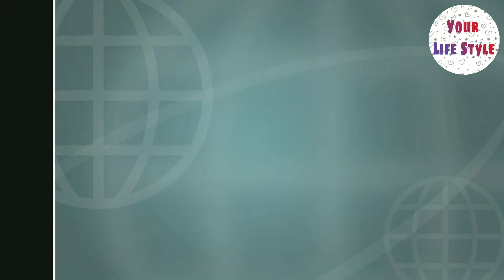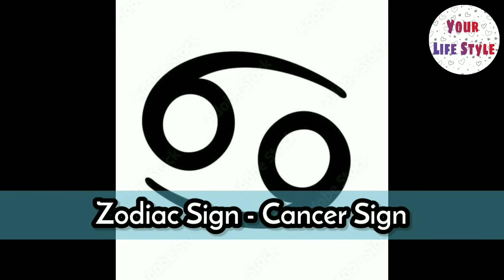Ranveer Singh Lifestyle 2022 | Biography | Age | Family | Net Worth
Hi everyone !

Welcome to Your Life Styles

Description : Actor Ranveer Singh Lifestyle Biography | The videos that are made on this channel are you get your favorite Bollywood , South Celebrities Lifestyle , Biography etc. Our channal always try to give you all correct informaion. So i hope you all enjoy this video.